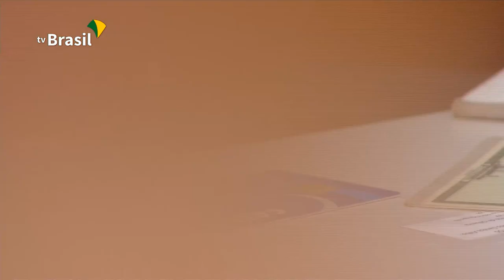Caixa Econômica anuncia alternativas para regularizar dívidas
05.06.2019 - A Caixa Econômica Federal (CEF) anunciou novas taxas de juros do Sistema Brasileiro de Poupança e Empréstimo, e também alternativas de renegociação de dívidas para o financiamento imobiliário. O presidente da Caixa, Pedro Guimarães, e o vice-presidente de Habitação, Jair Mahl, falaram sobre o assunto.